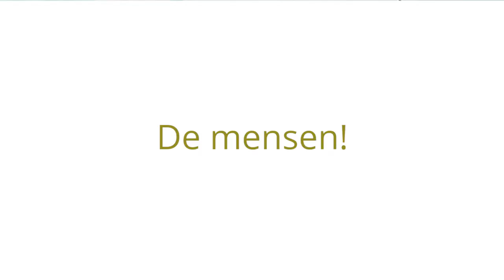Onze passie voor Afrika?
Wat onze passie voor Afrika is? Kijk gauw mee.